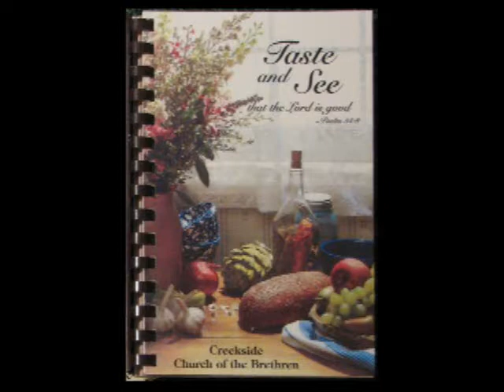Icons of Grace (Sep 16 2012)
Pastor Janet Shaver's sermon for the Homecoming Service from Joshua 4:1-9.